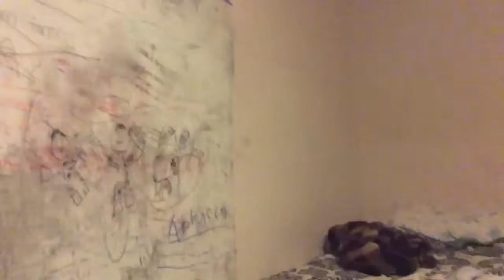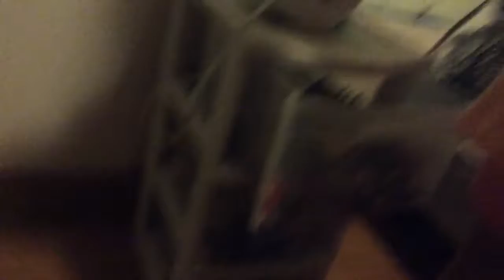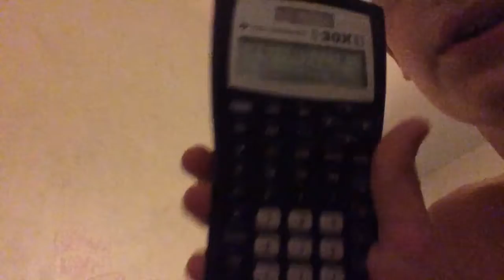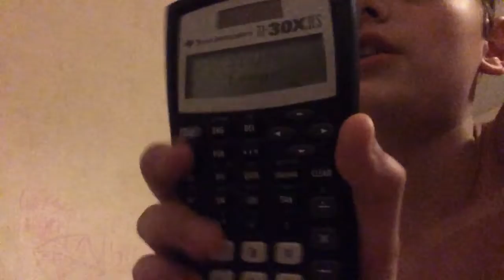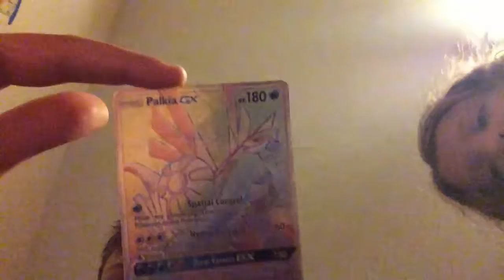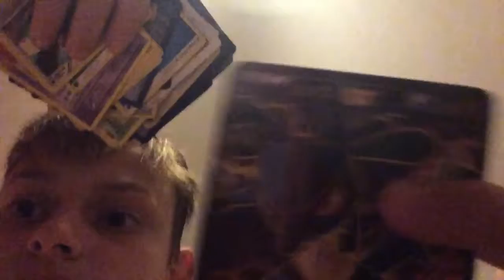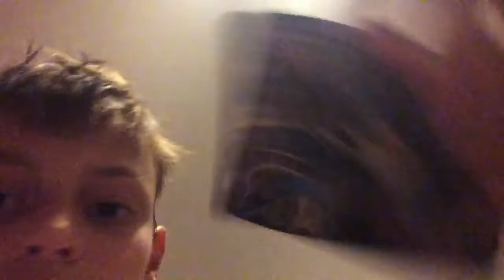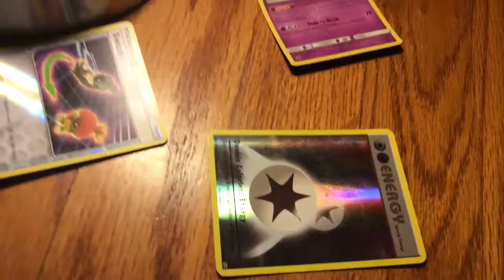Why did we do this